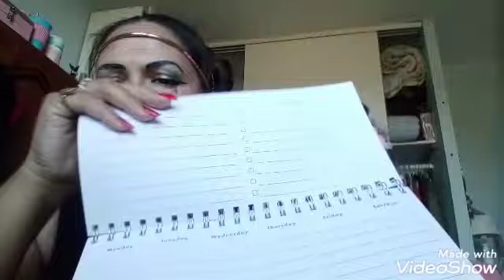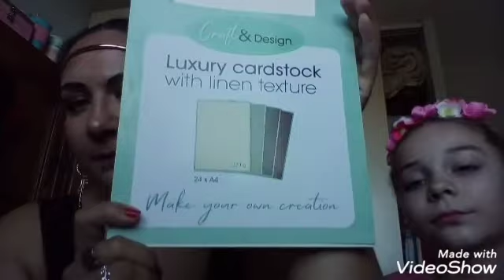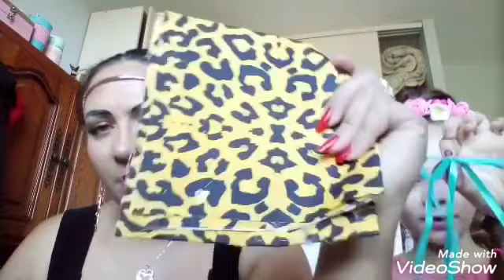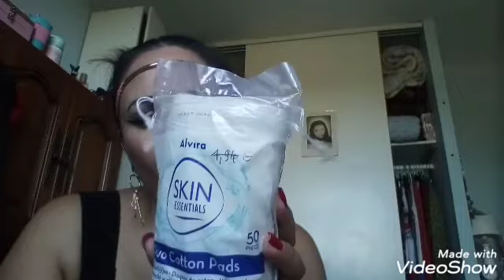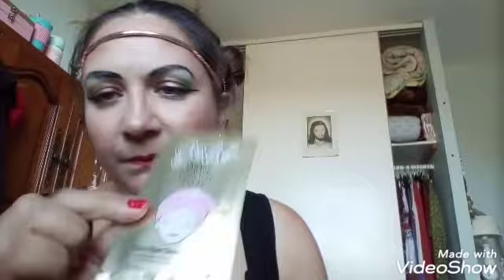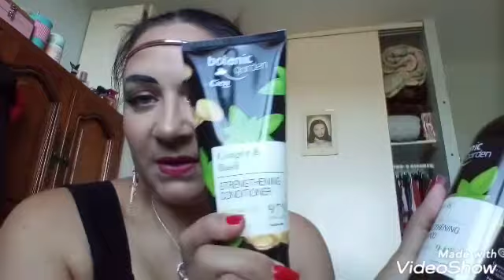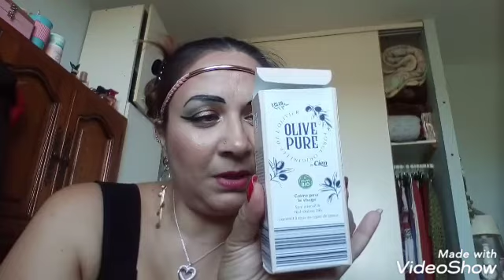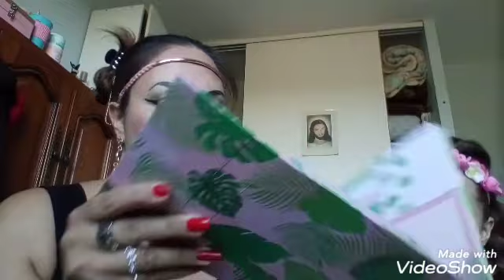😉💥 Haul action+Lidl 😉💥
J'espère que ce moment en ma compagnie vous plairas sur ce bon visionnage à toutes 😊😉💋💋